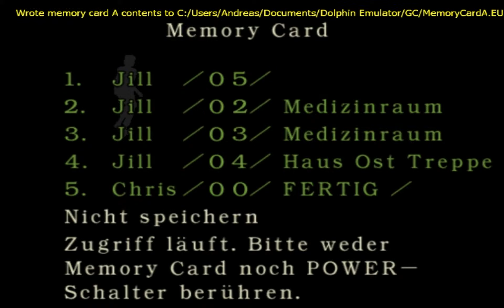Let´s Play Resident Evil Remake (Jill) [German] [#5]- Die letzte Maske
HeyHo Leute, Jill zeigt uns heute wie schön sie Klavier spielen kann. Einen auf Schlangenbändiger macht und vor allem wie schön sie dekorieren kann. Viel Spaß :D
Resident Evil
Release: GC: 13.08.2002/ WII: 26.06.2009
Gerne: Survival Horror
Publisher: Capcom
Entwickler: Capcom /Studio 4
Plattform: Gamecube /WII